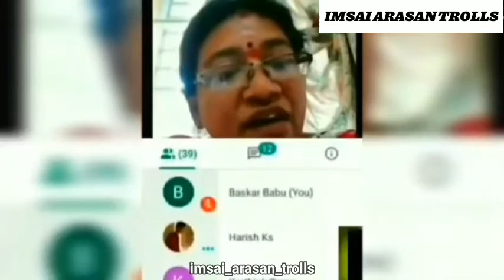ONLINE CLASS TROLL IN TAMIL 🔥 | TROLL VIDEO | IMSAI ARASAN TROLLS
COPYRIGHT DISLAIMER

NOT ME...